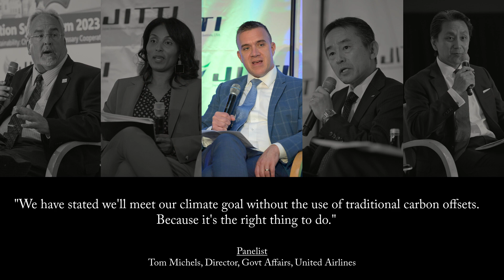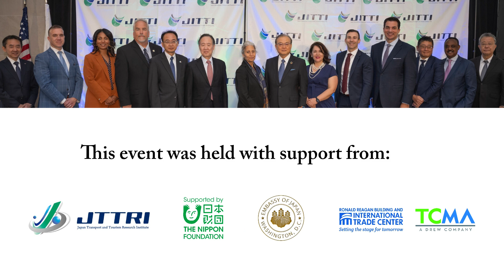Civil Aviation Symposium 2023 Highlights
Highlights from the JITTI Civil Aviation Symposium 2023